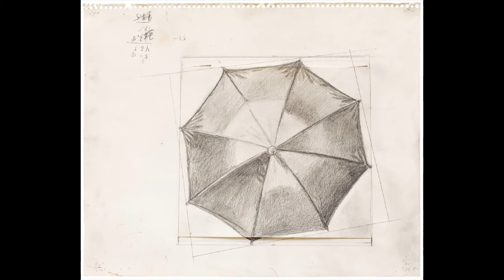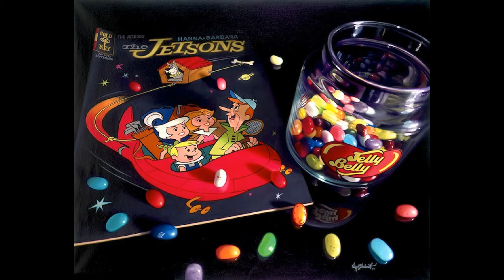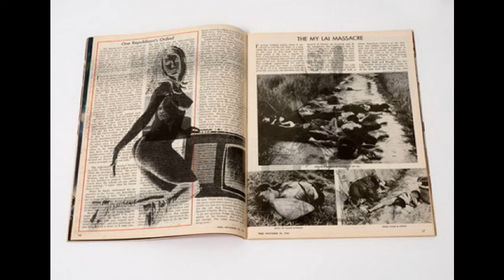Contemporary Realism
Audrey Flack
Catherine Murphy
Charles Bell
Chuck Close
Claudio Bravo
Dan Witz
David Ligare
Denis Peterson
Doug Bloodworth
Elizabeth Patterson
Glennray Tutor
Janet Fish
Jeffrey Smart
John Stuart Ingle
Jose Higuera
Ken Danby
Kent Bellows
Lucian Freud
Malcolm Morley
Mary Pratt
Ralph Goings
Robert Cottingham
Robert Heinecken